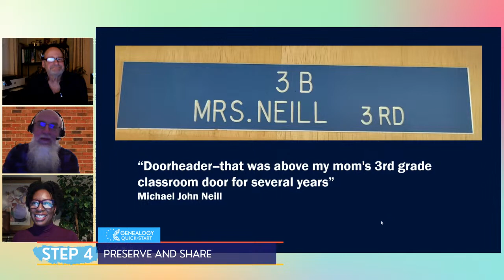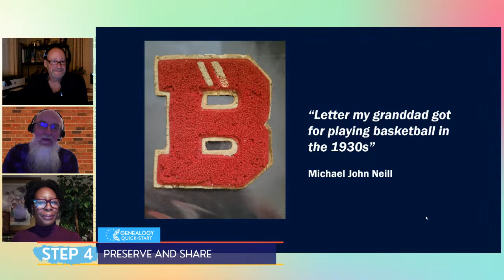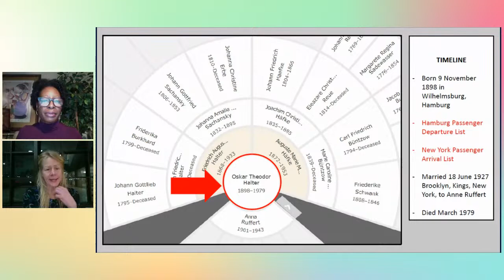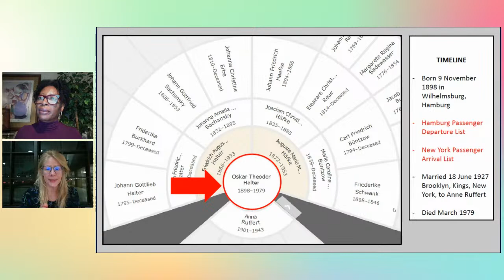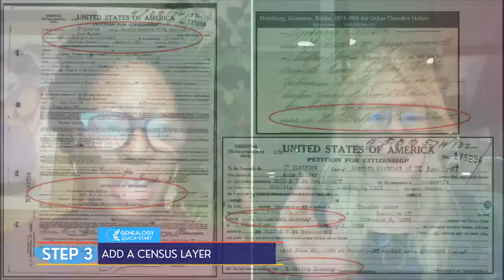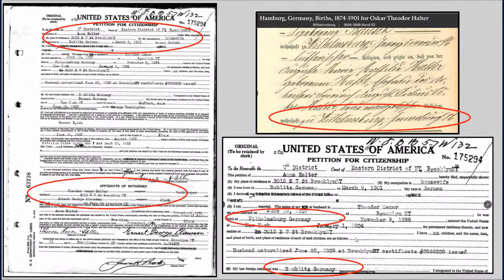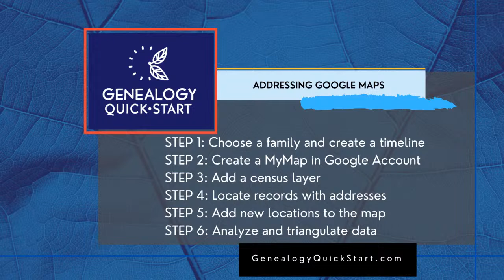Preserve Memory & Google Maps (Annette Unrau Adams)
Genealogy Quick Start TV presents LIVE: Special Guest Annette Unrau Adams (1) Preserve the Memory and Not the Crap with James M. Beidler, Michael John Neill. (2) Addressing Google Maps with Jonathan. Host: Shamele Jordon